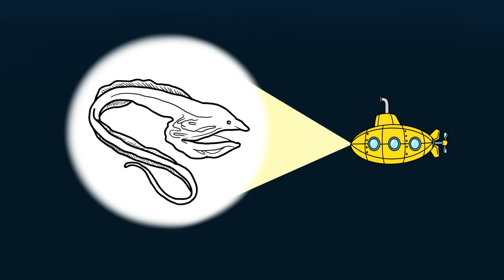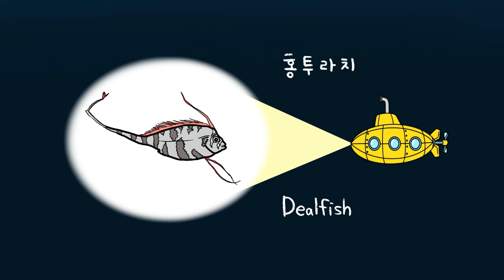그림으로 배우는 영어단어 모음 50분 | 저자극 유아영상 | 동물모음 | 바다동물 심해동물 사막동물 | Learning Korean & English Words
우리 아이를 위한 저자극 그림 & 언어 교육 채널
키즈드로우(Kids Draw)에요 :)

오늘은 다양한 동물들의 이름을 한글과 영어로 배워볼거에요!

Digital Drawing Copyright : 강희영 작가​

키즈드로우의 귀여운 그림영상을 보며, 다양한 한글/영어 단어를 자연스럽게 배워보아요.